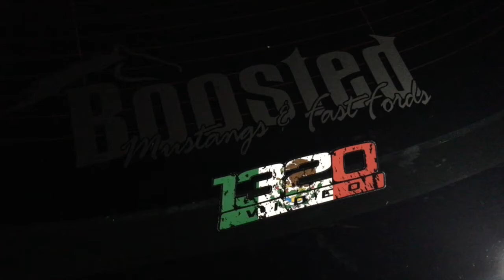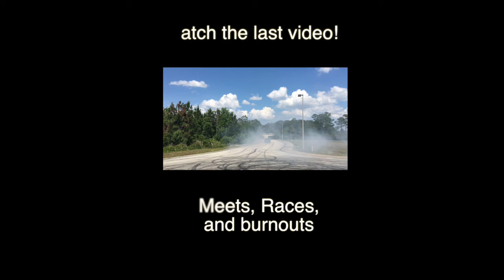Midnight Photoshoot and Exhaust Leak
From Wednesday to Sunday! Nothing too eventful just the wednesday meet at the Racetrac and Sunday midnight photoshoot.